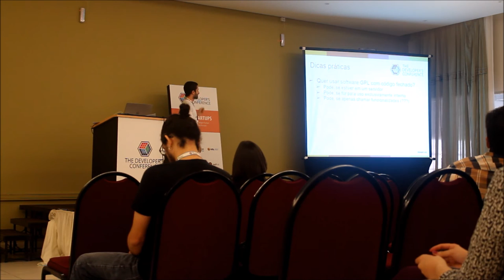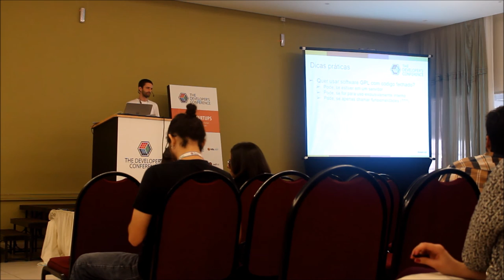Palestra Licenças de software: qual escolher? (TDC Floripa 2016)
Nesta palestra, você encontra uma introdução clara e simples ao complexo mundo das licenças de software. O objetivo é que você saia com uma visão mais nítida dos possíveis caminhos a seguir, sabendo responder à pergunta: qual escolha é melhor para o meu projeto?

Apresentada na trilha Startups do TDC Florianópolis 2016 (The Developer's Conference).

Agradeço à Globalcode pela autorização de publicação deste vídeo!